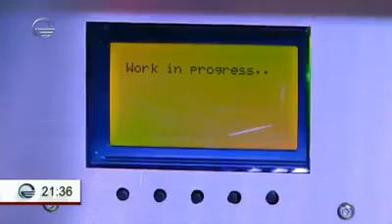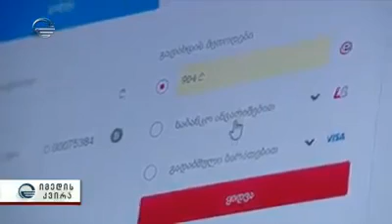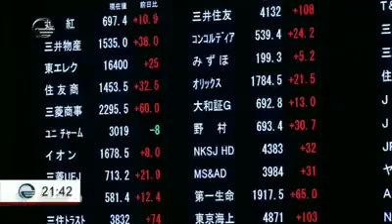Bitcoin. ბიტკოინი მალე ლარს ჩაანაცვლებს.